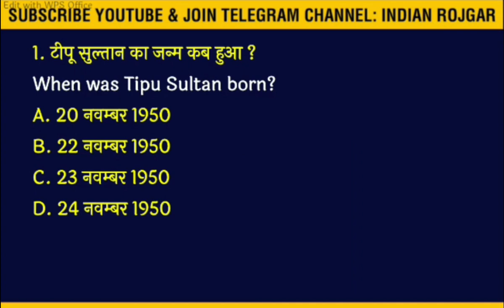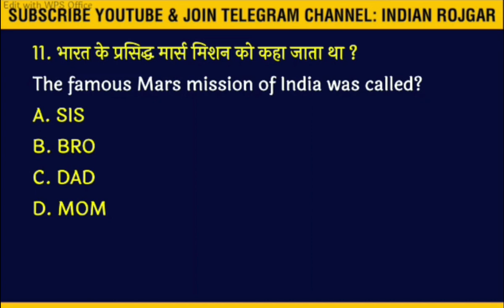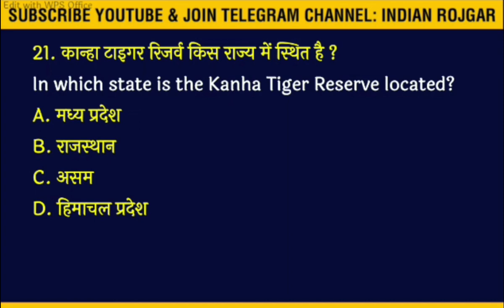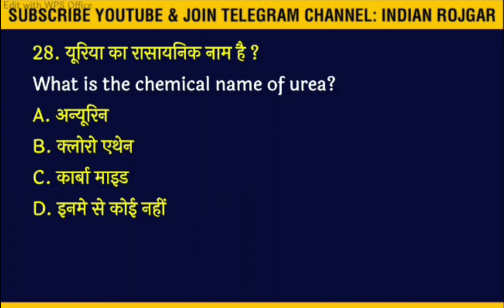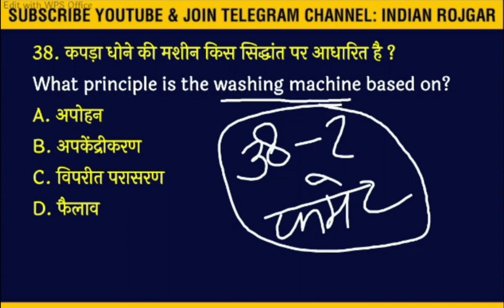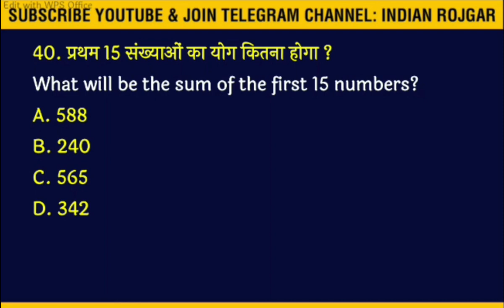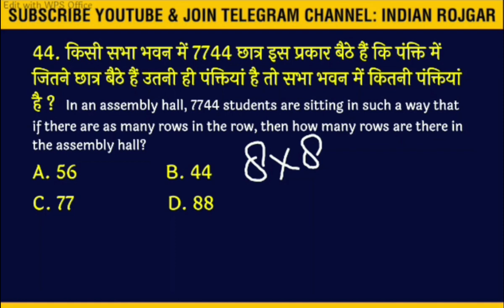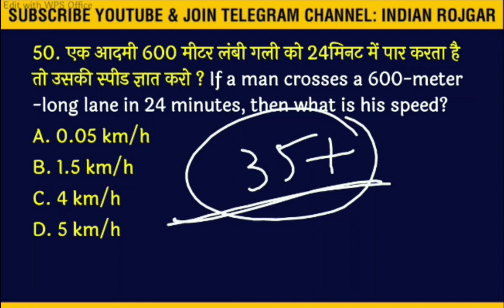Indian Navy MR Complete Practice Based on Latest Pattern & Syllabus | 50 MCQ's | Hindi & English